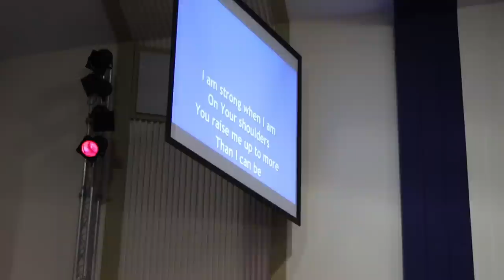Juliet & Michael's wedding